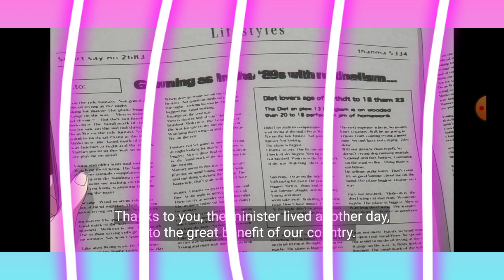Spy x family anime - Twilight makes a family for mission Clip Video [English Dub]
Spy x family anime - Twilight makes a family for mission Clip Video [English Dub] spyxfamily {Spoilers Warning ⚠️} For entertainment Clip video